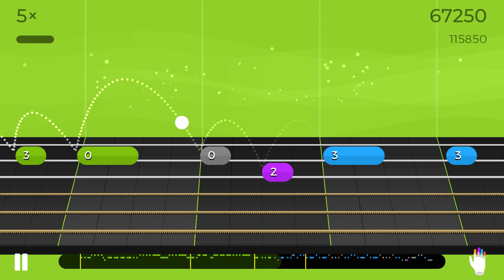Yousician 13-19 November Challenge Eine Kleine Nachtmusik (Wolfgang Amadeus Mozart) - Basic Melody